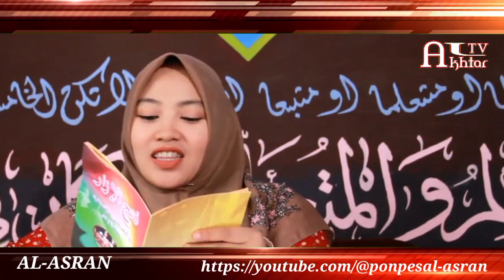tiga hal penting yang suami istri harus tau ketika berhubungan intim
tiga hal penting yang suami istri harus tau ketika berhubungan intim, waktu yg dilarang menurut Islam. yuk kita simak videonya. untuk kajian selengkapnya bisa sahabat tonton di channel al-asran atau klik link dibawah ini: